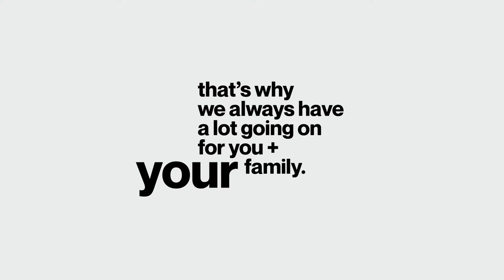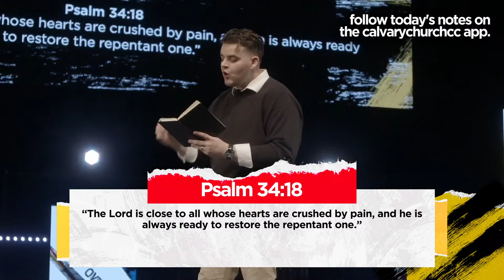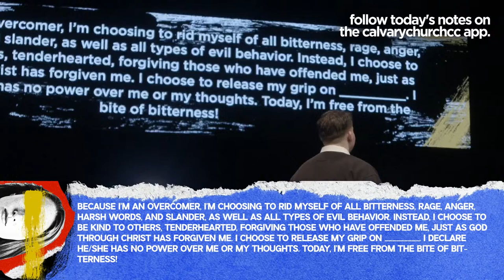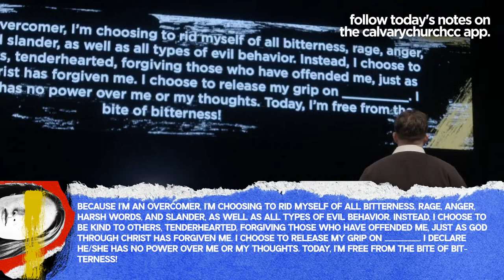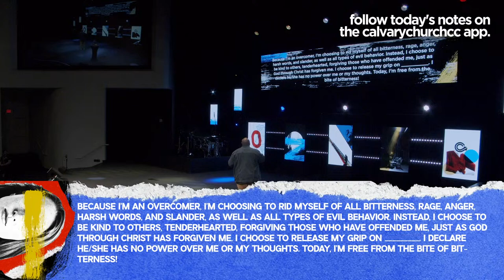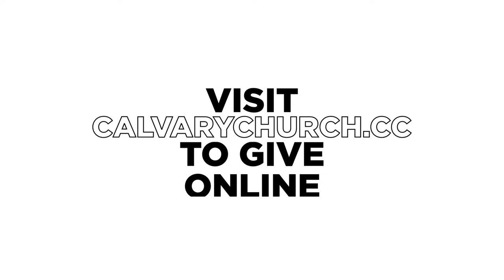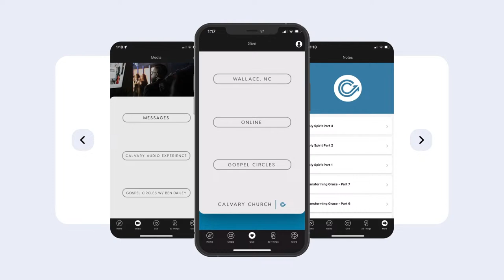Overcoming The Bite Of Bitterness. 🐍 | OVERWHELMED 😓 | Kade Dailey | Calvary Church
We exist to declare and demonstrate the gospel to everyone, every day, everywhere!

Calvary Church
calvarychurch.cc

Songwriters: Abel Orta Jr., Arthur Ceker, Daniel Martinez, Jami Garcia, Jonathan Osteen, Luis Garcia, Ramiro Garcia
© 2022 Capitol CMG Genesis (Admin. by Capitol CMG Publishing) / Capitol CMG Paragon (Admin. by Capitol CMG Publishing) / Lakewood Church Houston (Admin. by Capitol CMG Publishing) / Lakewood Music Worldwide (Admin. by Capitol CMG Publishing)
CCLI #: 7204988

HE REALLY IS GOOD
Songwriters: Ethan Kent, Marcelino Alfaro
CCLI #: 7212504

DONE
Songwriters: BJ Putnam, Brunes Charles, Israel Houghton, Kyle McHargh, Touré Roberts
CCLI #: 7153069

FEAR IS NOT MY FUTURE
Songwriters: Brandon Lake, Hannah Shackelford, Jonathan Jay, Kirk Franklin, Nicole Hannel
© Brandon Lake Music (Admin by Essential Music Publishing) / Maverick City Publishing (Admin by Essential Music Publishing) / Sound Victory Publishing (Admin by Essential Music Publishing) / Sounds Like Home Publishing (Admin by Essential Music Publishing) / Aunt Gertrude Music Publishing Llc. (Admin. by Brentwood-Benson Music Publishing, Inc.) / Let There Be Songs (Admin. by Essential Music Publishing LLC)
CCLI #: 7198123
Arrangement by: Todd Galberth